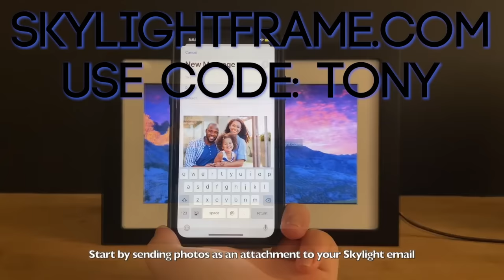KILL TONY #554 - MONTY FRANKLIN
Monty Franklin, Ellis Aych, William Montgomery, Hans Kim, Matthew Muehling, John Deas, D Madness, Michael A. Gonzales, Jules Durel, Yoni, Joe White, Tony Hinchcliffe, Brian Redban – 03/21/2022